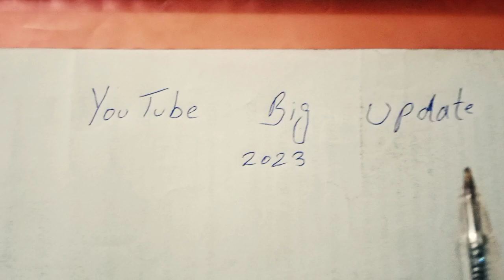Big Big 💥 update | Youtube new update 2023 | Fraz Nazim